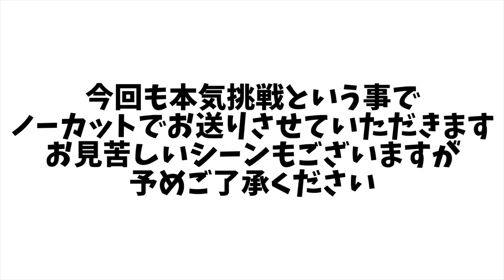【大食い】TVで出たチャレンジをさらに増量で時間短縮チャレンジ 二代目蝦夷【チャレンジ】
二代目蝦夷さんにて
先日有吉ゼミさんで放送されたチャレンジメニュー【爆盛りまぜそば】をさらに条件を難しくしてチャレンジを

通常チャレンジ内容
爆盛りまぜそば
番組内では4.3kgでしたが3.8kgに調整予定とのこと

成功時 料金無料＋3000円分ぐらいの大将おまかせ商品券
失敗時:4500円のお支払い
※1日2組限定 要予約 4月末までの限定メニュー

上記のメニューを6kgに増量し、制限時間を30分に短縮して挑戦してきました！

いつもの優しい大将達やお客様にも応援していただきとても楽しく充実したチャレンジとなりました